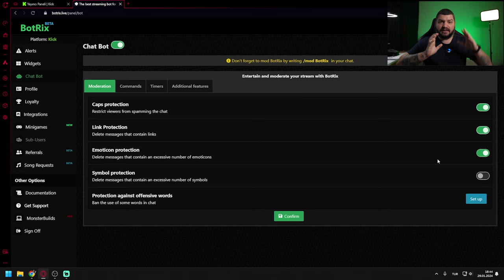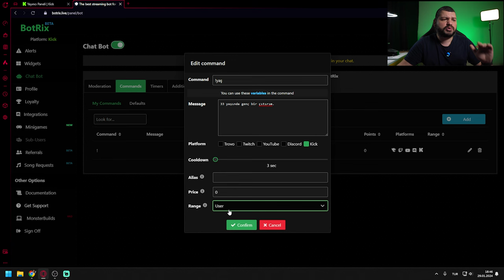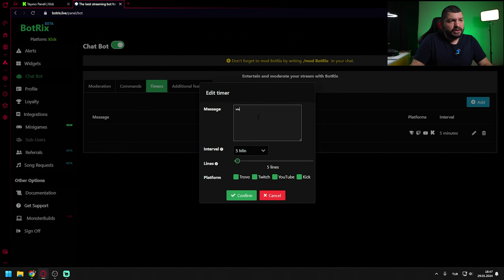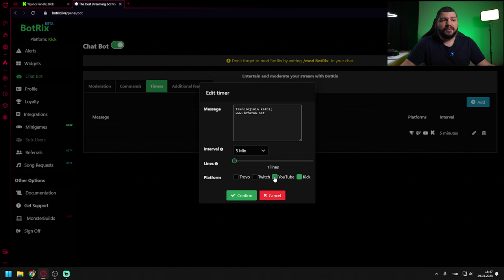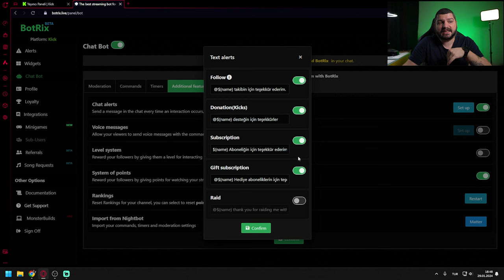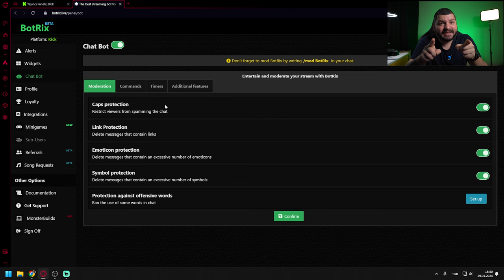Botrix ile Kick Yayınlarınızı Daha Profesyonel Yapın! (Chat Moderasyonu Ayarları ve İpuçları)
Merhaba arkadaşlar, benimle birlikte Kick platformunda canlı yayın yapmak isteyenler için eğitim videoları çekmeye devam ediyoruz. Bu videomda sizlere Kick Botrix ile chat moderasyonu ayarlarını nasıl yapabileceğinizi anlatacağım.

Chat moderasyonu ayarları, yayınlarınızı spam mesajlardan, reklamdan ve diğer istenmeyen içeriklerden korumanızı sağlar. Ayrıca, takipçi bildirimlerini, komutları, büyük harf ve sembol kullanımını da chat moderasyonu ayarları ile kontrol edebilirsiniz.

Bu videoda, Botrix’in chat moderasyonu ayarlarını adım adım göstereceğim. Böylece, yayınlarınızı daha profesyonel, kaliteli ve eğlenceli hale getirebilirsiniz.

Videonun sonunda, chat moderasyonu ayarları ile ilgili ipuçları ve püf noktaları da paylaşacağım. Bu sayede, chat moderasyonu ayarlarını daha verimli ve etkili bir şekilde kullanabilirsiniz.

Eğer siz de Kick platformunda canlı yayın yapmak istiyorsanız, bu videoyu kaçırmayın. Yorumlarınızı da bekliyorum. Şimdi, videoya geçelim!